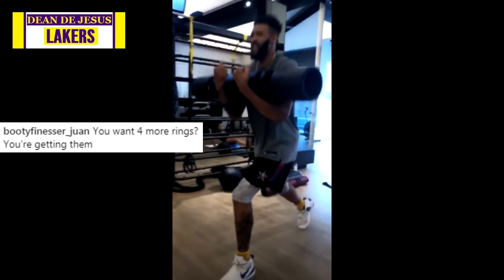Javale Mcgee "Drip Too Hard"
It would mean a lot, its been really tough for me, because 1 on my channel have been terminated with a lot of subscribers. Thanks!

Source: NBA!